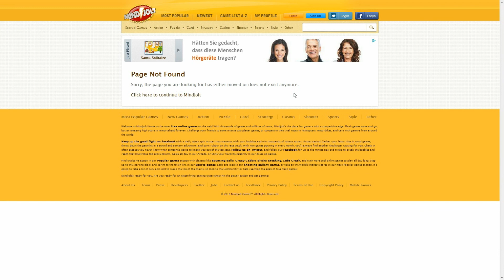Let´s Christmas 2012 Christmas_Crunch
"Christmas Crunch"
Weihnachtszeit, besinnliche Lieder und glitzernder Weihnachtsschmuck. Eine wunderschöne Zeit, die Sie sich mit Christmas Crunch noch weiter verschönern können. Leicht kann es einem zu viel werden mit all den Dekorationen und immer gleichen Liedern. Sind sie auch davon genervt, dann sind Sie bei Christmas Crunch genau richtig, denn hier bekommen Sie Punkte und Gewinne für das Zerstören von Weihnachtskugeln!
Das 2-Gewinnt-Spiel beruht auf einem einfachen Spielprinzip: Finden Sie Gruppen von zwei oder mehr gleichfarbigen Kugeln und zerstören Sie diese. Beim Anklicken einer Kugelgruppe zerplatzen diese und Sie erhalten Punkte. Arbeiten Sie sich so Level für Level durch die Zerstörung der Christbaumkugeln und bauen Sie Ihren Frust bei diesem herrlich einfachen und entspannenden Spiel ab. Mit klaren Grafiken und eingängiger weihnachtlicher Hintergrundmusik können Sie sich voll in Ihr Ziel vertiefen: Zerschmettern Sie die Kugeln und werden Sie zum Higscore-Anführer beim Christmas Crunch.